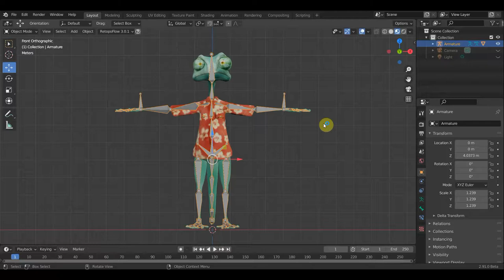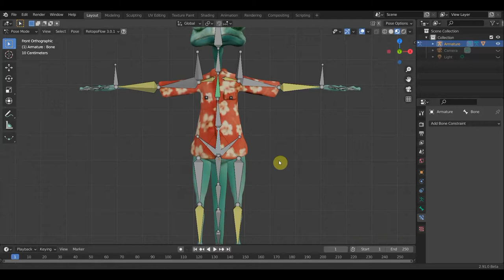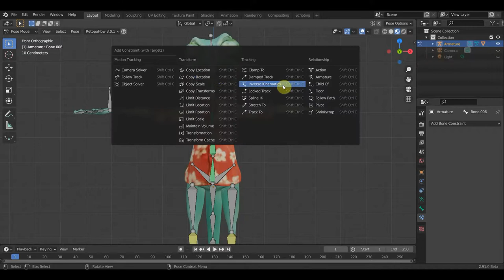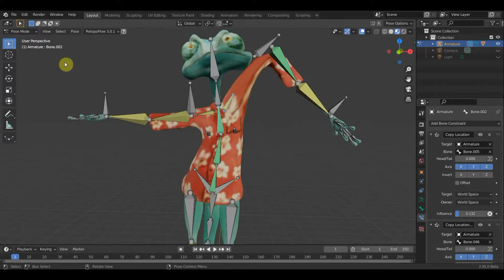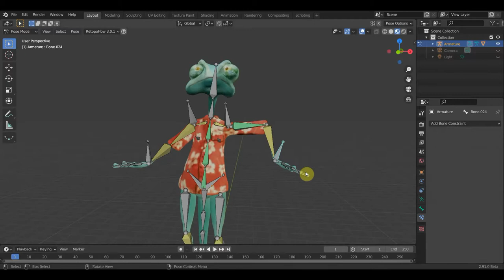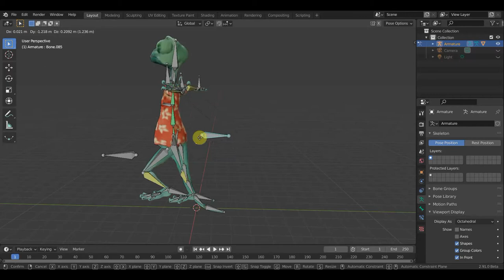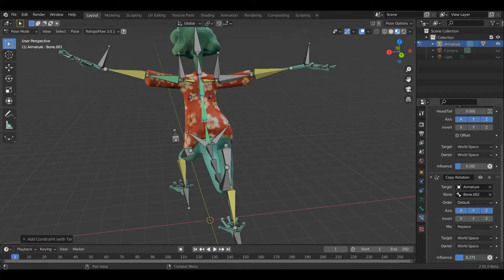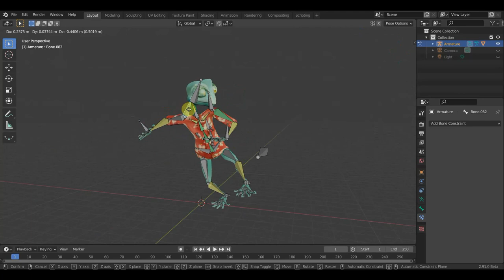BLENDER 2.91 РАНГО ч 3